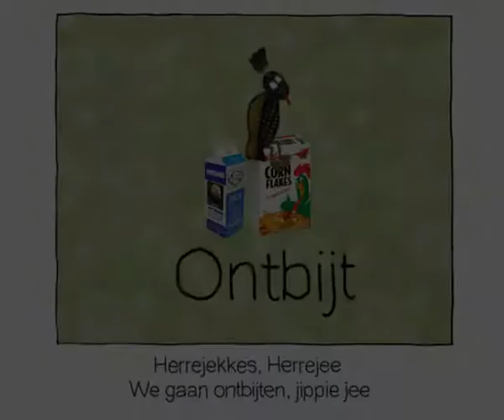HKU Animation remake opdracht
Second year HKU Animation. Children's boek animation.